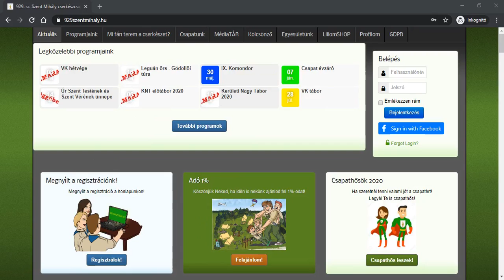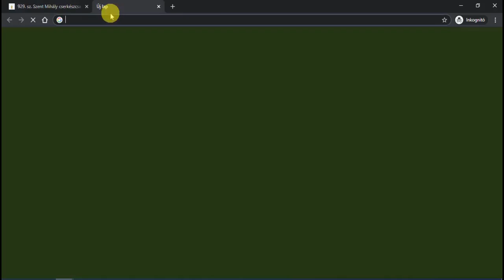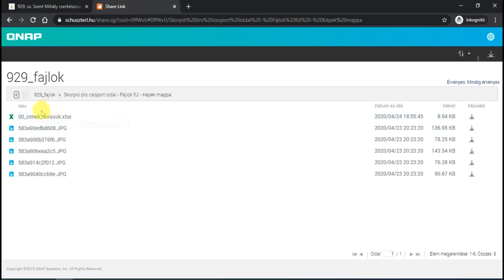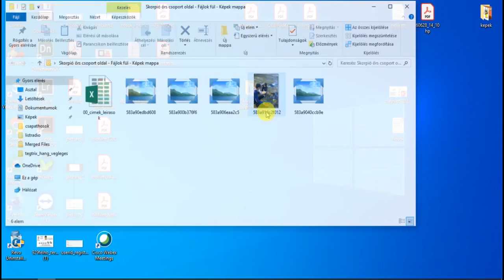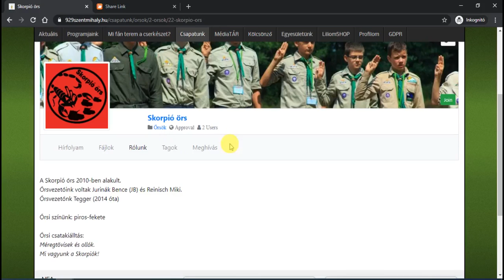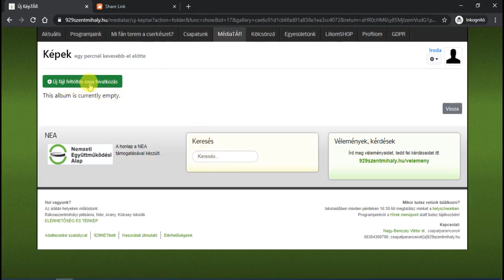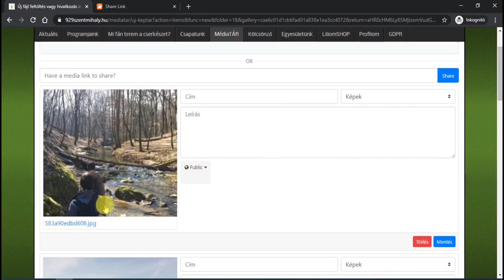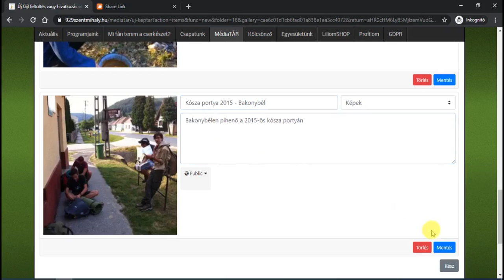Csapathős kihívás: Töltsd fel a fájlokat!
A csapattitkári munka nélkülözhetetlen a csapat működéséhez! Ha szeretsz precízen és pontosan dolgozni, akkor rendberakhatod digitális állományunkat! A csapathonlapon több száz fájlt tárolunk. A fájltároló szoftvert is egy jobbra cseréltük, ezért minden fájlt újra fel kell tölteni.